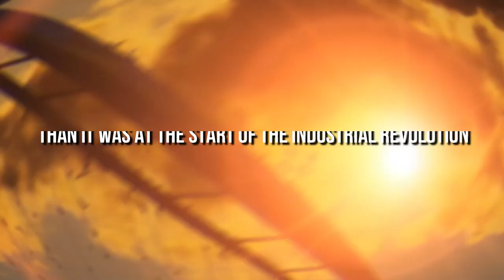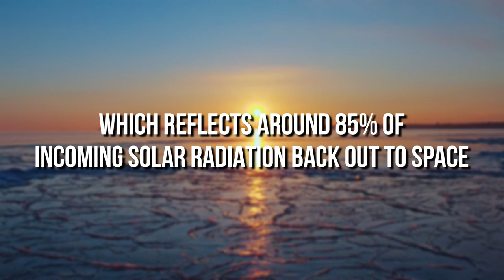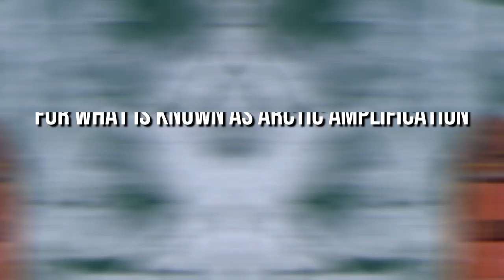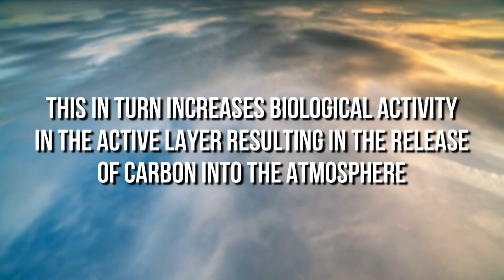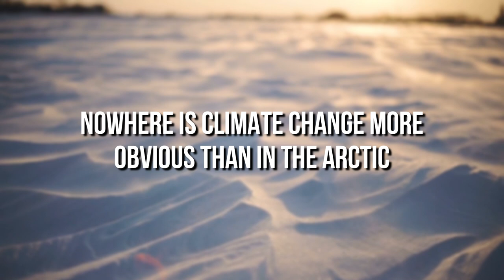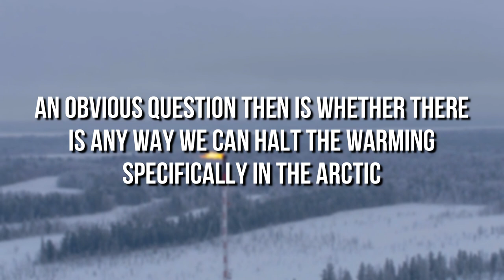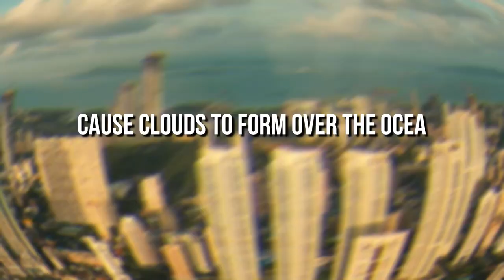The Only Arctic Video You Need to Watch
‘’When I was your age, I had to ski 30 kilometers to go to school," said Hannell Kohonen, a research professor at the Finnish Meteorological Institute.

Such memories and scenes may soon be a thing of the past.

The Earth is approximately 1.1 degrees warmer than it was at the start of the industrial revolution. That warming has not been uniform, with some regions warming at a far greater pace. One such region is the Arctic.